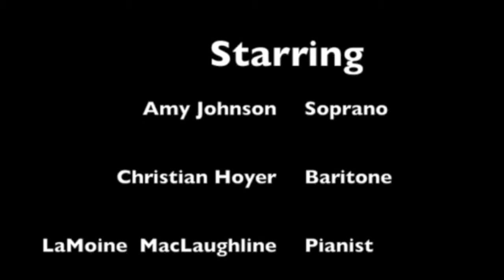Right Here Beside Me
Music and lyrics by Amy Johnson.  Starring Amy Johnson, Christian Hoyer, and LaMoine MacLaughlin.